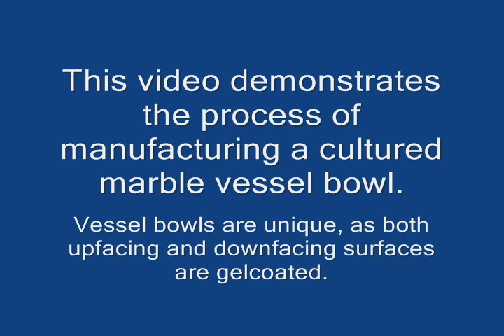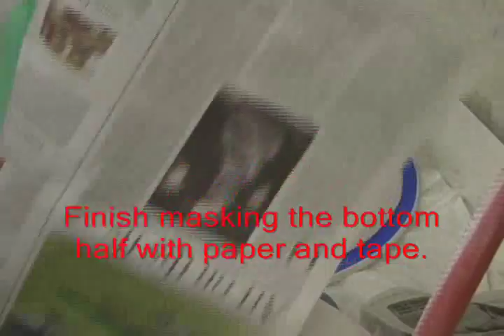Cultured Marble Vessel Bowl Manufacturing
Step-by-step process for cultured marble manufacturing of a vessel bowl. Includes gelcoating, casting, demolding and final finishing. See Gruber Systems products used to produce products such as this